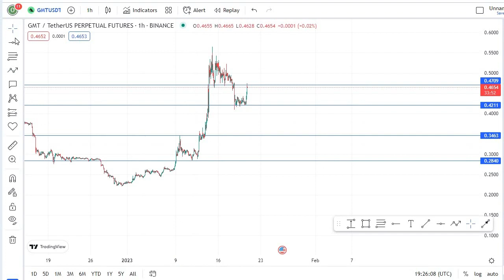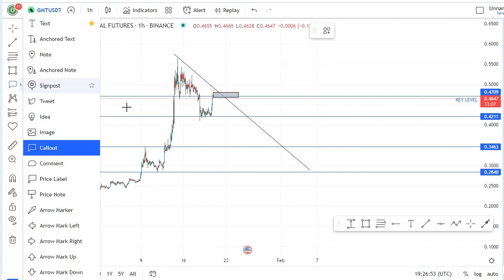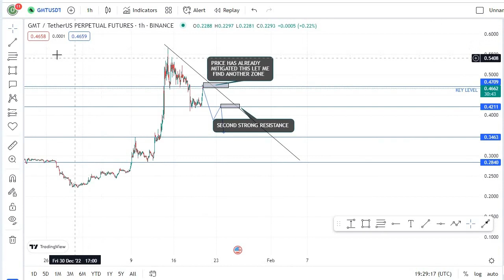ALERT!! IS STEPN GMT COIN READY FOR A HUGE BULL RUN? WATCH THIS! (20/01/23)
It’s Nee The Guy... In this video, i talked about Stepn gmt coin, gmt coin.